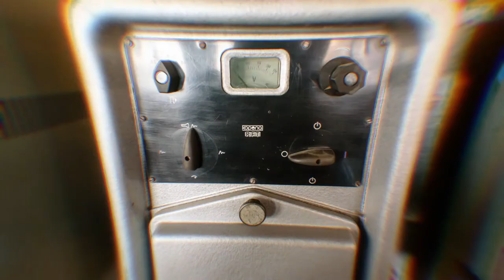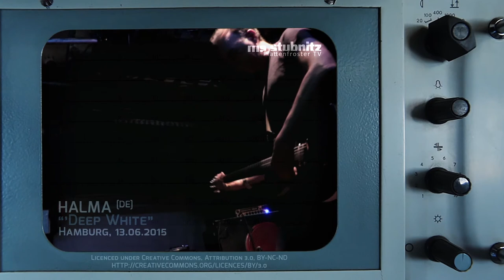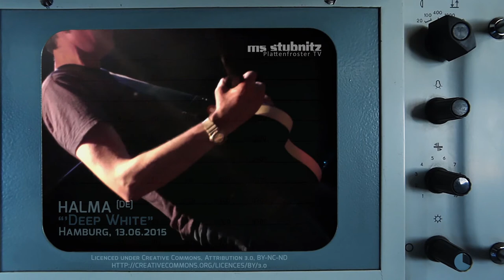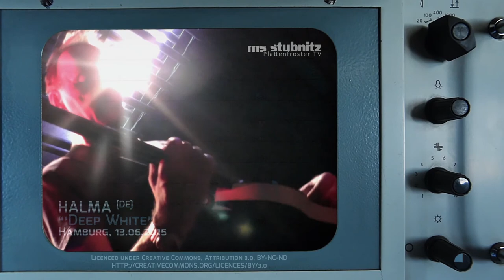RADAR : Tobias Levin - Electric Avenue Studio, Westwerk - Plattenfroster TV 26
Wir reden mit Tobias Levin, dem Betreiber und Produzent des Electric Avenue Studios, übers Aufnehmen und Produzieren von Musik, über die Kraft von Orten, übers Veranstalten und über die Dynamik mit anderen Menschen zusammen zu wirken. Es geht auch darum, wie es eigentlich dazu kam, dass das Electric Avenue Studio im Westwerk zu Hause ist, und wie das Westwerk, eine DER Musik- und Kunstinstitutionen in Hamburg, überhaupt so arbeitet.

00:00:00 Intro
00:00:48 Tobias Levin [talk]
00:29:53​ Halma  [media archive]
00:37:19 Credits

◥ Tobias Levin (Produzent, Musiker)

Electric Avenue Studios, Hamburg:
Production and Recording

Vereinsmitglied Westwerk:
Westwerk is a gallery. Westwerk is a club. Westwerk is an old building in the centre of Hamburg. Westwerk is a group of artists and creatively minded people who maintain and programme this location as an off-space, an art gallery, a music club, a site for installations, performances, readings and events on the ground floor of an artists’ house located in an old building in the middle of Hamburg’s city centre.

Aus dem Konzertarchiv:
Halma (de-hh), 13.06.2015, Hamburg: "Deep White"

Stefan H. : koordination - booking - moderation
Falk | Stubnitz : beleuchtung - kamera
Melzi : beleuchtung
Felix Stockmar : ton - moderation
Balazar J, Thun : kamera
Hannah : live edit
Carl Weidner : streaming switch - motion graphics - pre/post-production

[c] : intro & credits theme
MS Stubnitz Media Crew : konzeption - produktion